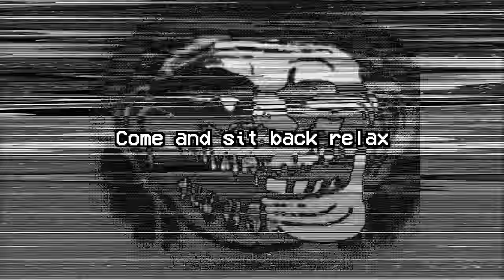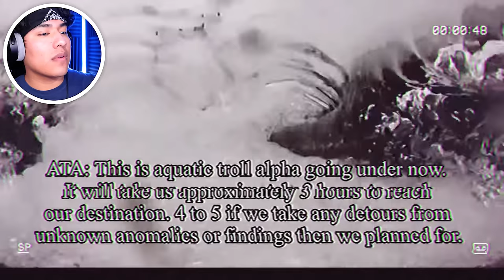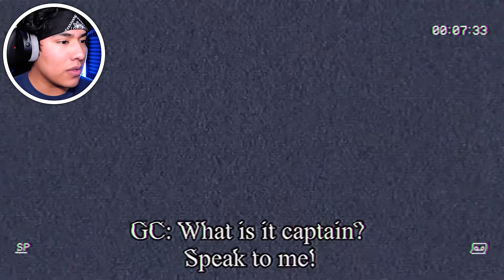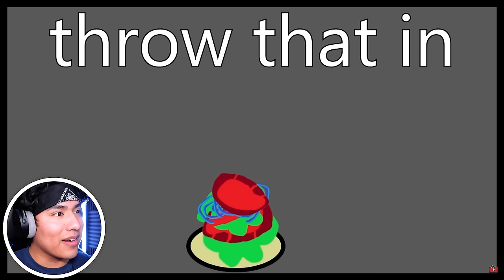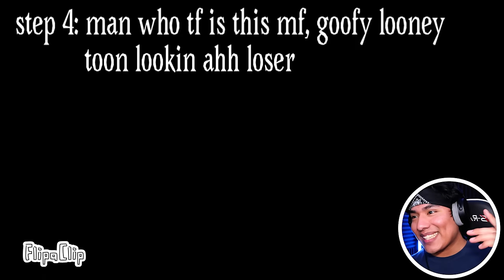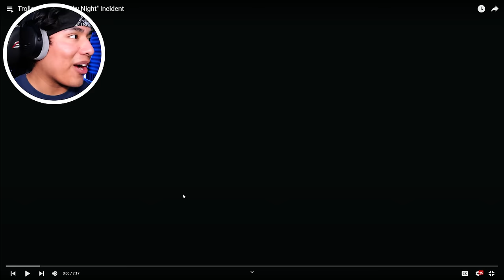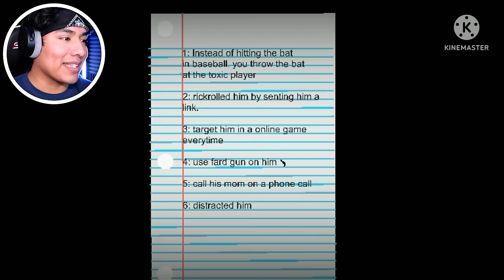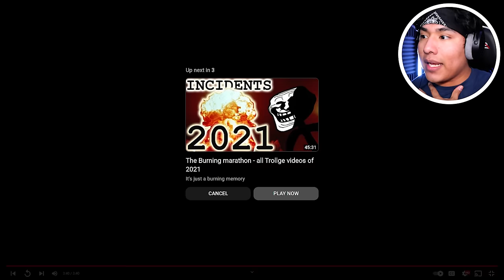TROLLGE LOVES HIS FAMILY!!! *1 HOUR SPECIAL | Trollge - Incident Series [20]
Thank you guys for making this into a WHOLE series!!! :D